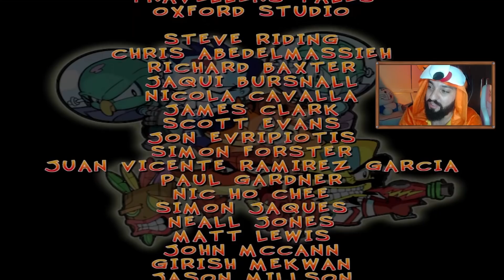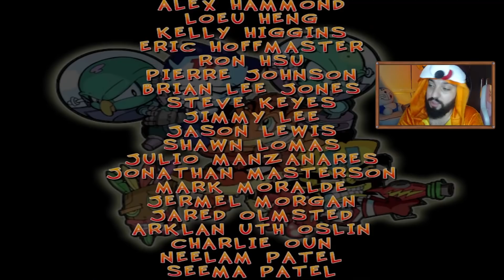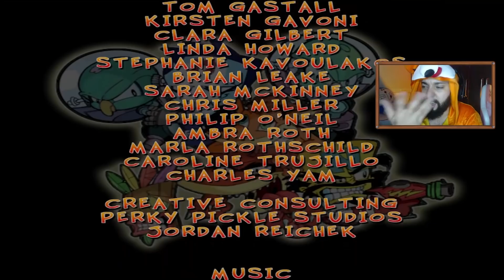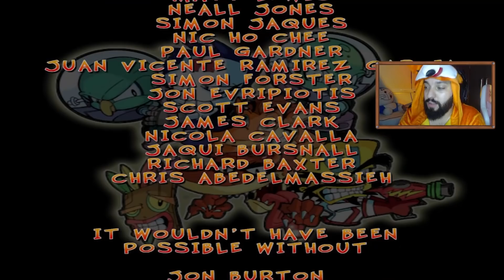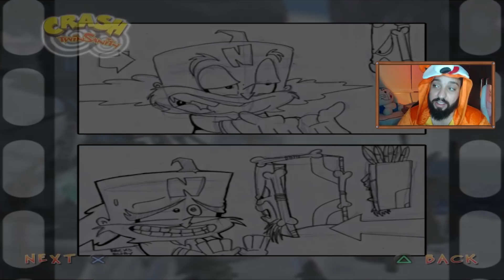O FINAL MAIS ENGRAÇADO DE TODOS! 😂 | Crash Twinsanity (100%) [FINAL]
[ MEU SETUP ]

2 Memórias Corsair Vengeance LPX, 8GB, 2400MHz, DDR4, CL16

[ CRÉDITOS ]